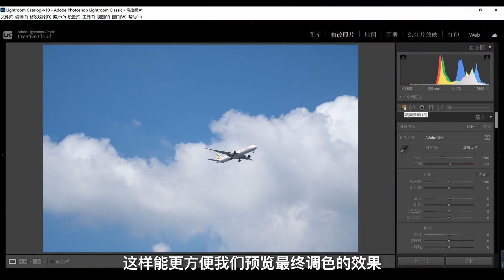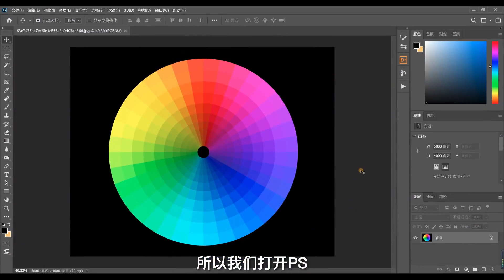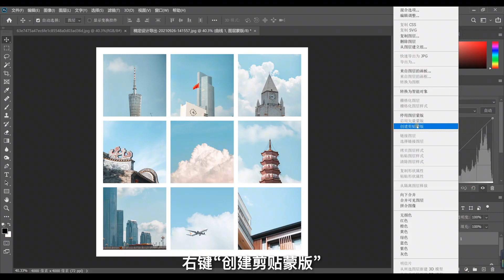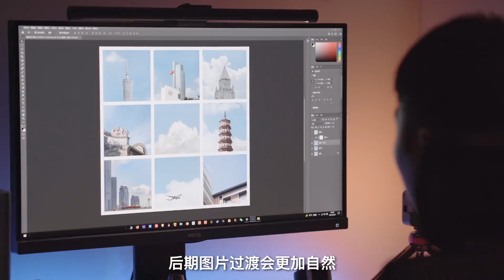A Tutorial for Tone Unification and Post Coloring Lr+Ps一學就會的色調統一后期調色教程Lr+Ps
歡迎來到我們的4K風景旅行頻道！我們為您提供最令人嘆為觀止的旅行體驗，帶您走遍世界各地最美麗的景點。從壯觀的高山到迷人的海灘，從古老的城堡到現代的城市，我們會為您帶來最精彩的旅行視頻。所有的視頻都是以4K分辨率拍攝，讓您感受到身臨其境的感覺。如果您是一個旅遊愛好者，或者只是想在家中享受美麗的景色和放鬆心情，那麼您來對地方了。  Welcome to our 4K landscape travel channel! We provide you with the most breathtaking travel experiences, taking you to the most beautiful places around the world. From spectacular mountains to stunning beaches, from ancient castles to modern cities, we bring you the best travel videos. All videos are shot in 4K resolution to give you the feeling of being there. If you are a travel enthusiast, or just want to enjoy the beautiful scenery and relax at home, then you are in the right place. 摄影师Chris